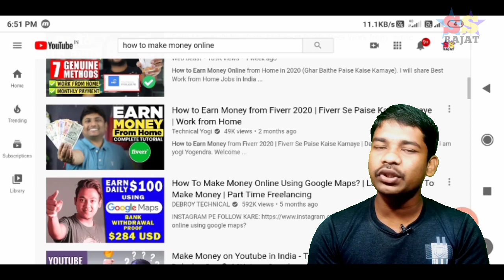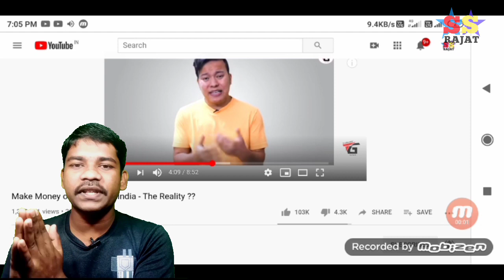Youtube traffic sources explained | external vs enternal traffic sources | new tips 2020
Hello Dosto mehu RAJAT Aap sabhi ko Swagat hai Smart Support Rajat per. Hamare ye Youtube Channel aapke liye Daily Interesting and helpful Video Lata rahata hai.

Upload Related Video in this Youtube Channel -:👇👇👇👇
"ANDROID TIPS,TECK,COMPUTER,
EARNINGS,YOUTUBE & Etc" Eni Subject ko leke video upload hota raheta hai.

Dosto Hamare Youtube Channel ke sath Jude rehene keliye Hamare or aapke Youtube Channel "Smart Support Rajat" ko Subscribed kijiye or right side ka jo BELL ka icon hai usse press karke notification on kijiye usse aapko ye faida honewala hai ki jab bhi ham video upload karenge to turanth aapko notification mil paye. (DHANYAVAD)